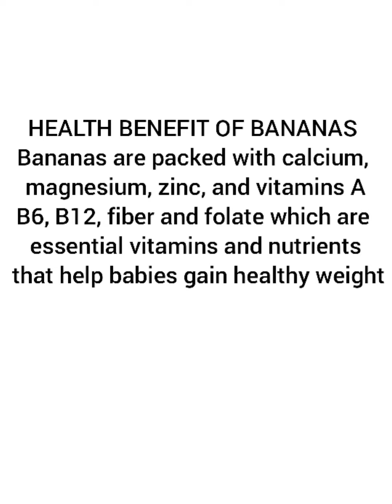Banana Pancake for Babies/kids.